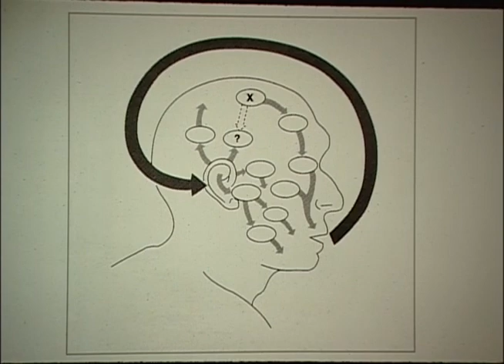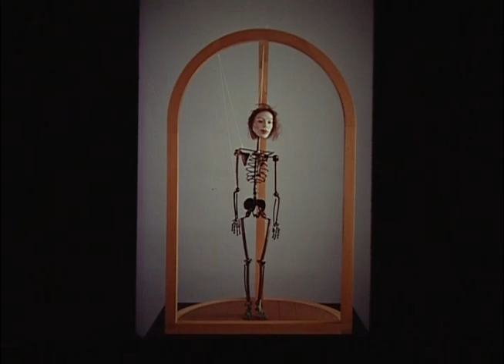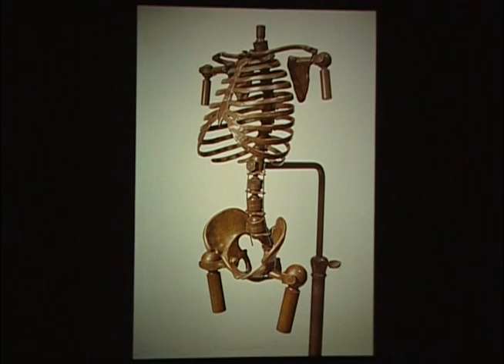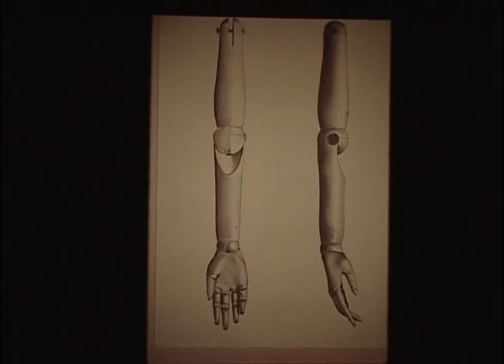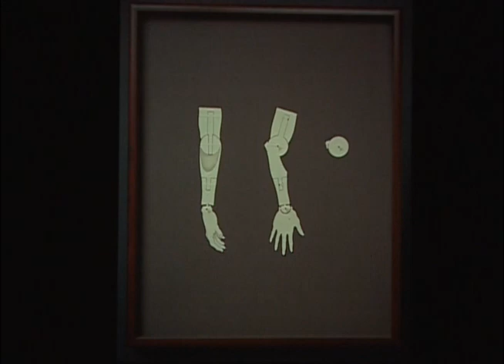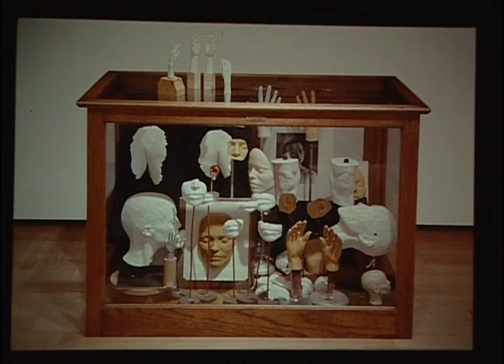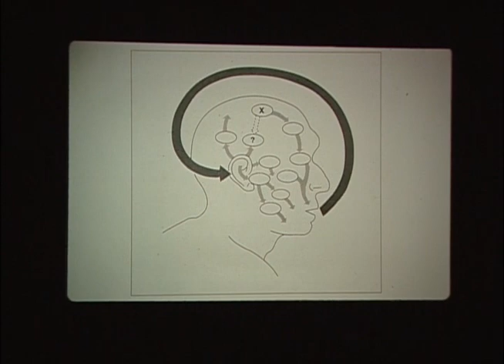Dartmouth College Spring 2008 Artist-in-Residence Elizabeth King